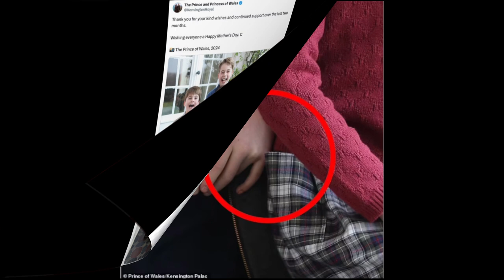REVEALED. The palace admitted that the photo with Kate was fake. The incident turned into a scandal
The trouble with the ineptly photoshopped photo of Catherine, Princess of Wales, and her children was notorious.
Britons were so happy when they saw a new photo of their favorite Princess of Wales with her three children on Mother's Day, March 10. After all, this photo marked a new stage in Kate's recovery...
✅ Sign up to stay up to date on the royal family's happenings